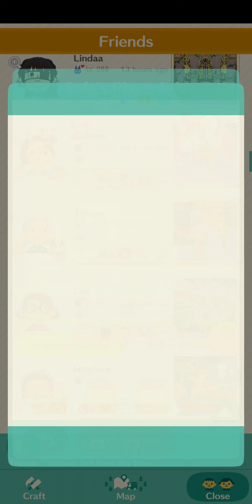Animal Crossing: Pocket Camp - Friends Market & My Markets Management!